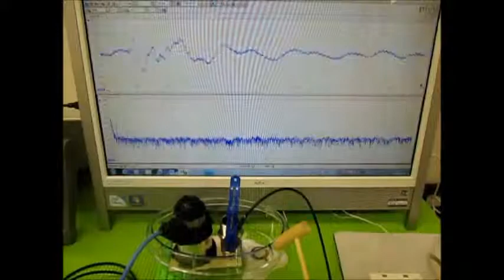音と超音波の組み合わせを利用した超音波制御技術 ultrasonic-labo